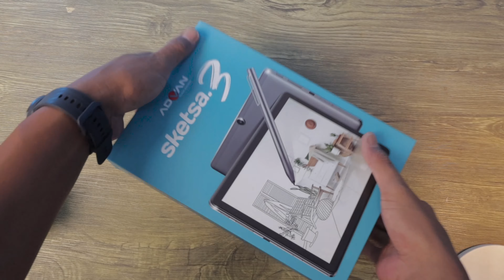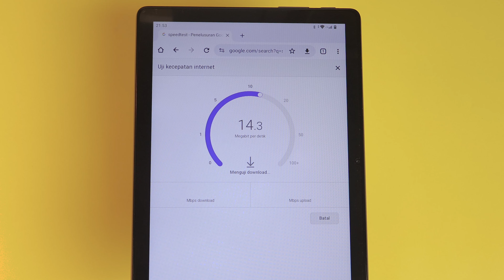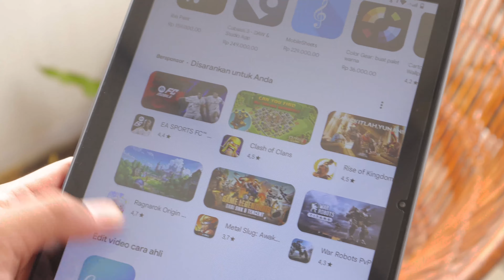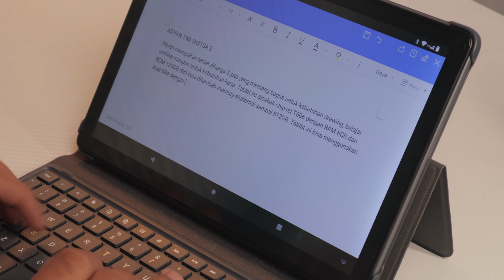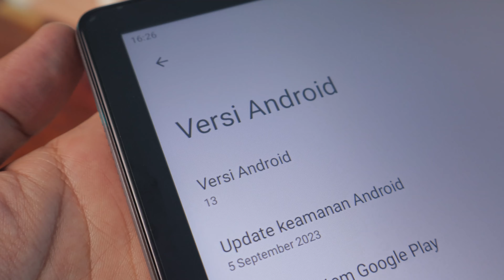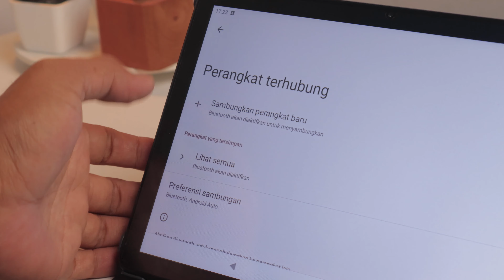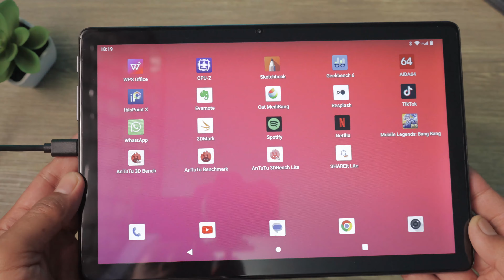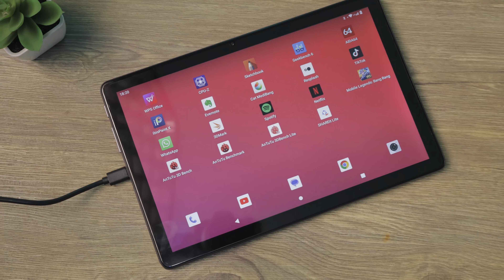Tablet 4G Rp 1,9 Juta Buat Drawing & Kerja, Dapat Keyboard & Stylus Pen! Review ADVAN Tab Sketsa 3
Review ADVAN Tab Sketsa 3, rekomendasi tablet 2 juta bagus untuk drawing dan kerja lengkap dengan keyboard dan sylus pen.

Loncatin:
00:00 Review ADVAN Tab Sketsa 3
00:42 Unboxing ADVAN Tab Sketsa 3
01:18 Build Quality Bagus
02:47 Layar 10.1” IPS HD Display
04:18 Keyboard Docking & Pen Stylus
05:09 Performa Unisoc T606 RAM 6GB & ROM 128GB
06:25 Gaming Test ADVAN Tab Sketsa 3
06:55 Test Kamera Depan 5MP & Belakang 8MP
07:46 Baterai 6000mAH
08:21 Kesimpulan

Review Tablet Lainnya:
Laptop 2 Juta Buat Pelajar & Siswa